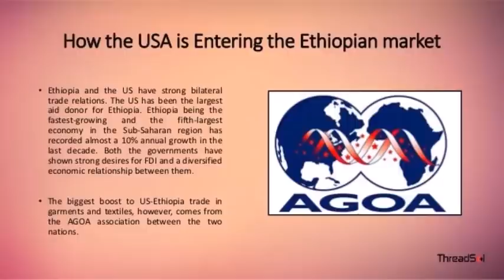Hiber Radio Daily Ethiopia News Apr 06, 2022 | ሕብር ራዲዮ ዕለታዊ ዜና